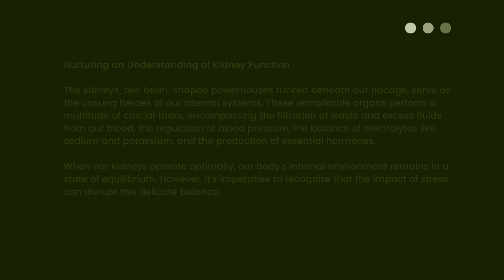The Impact of Stress on Kidney Function and How to Manage It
At Hiranandani Hospital, we are deeply committed to holistic well-being, and we stand by your side on the journey to a healthier, stress-free life. Under the guidance of Dr. Sujit Chatterjee, we are dedicated to offering the support and resources you need to lead a life that is both stress-free and kidney-healthy. Your health is our utmost priority, and we are here to empower you to live your healthiest life.